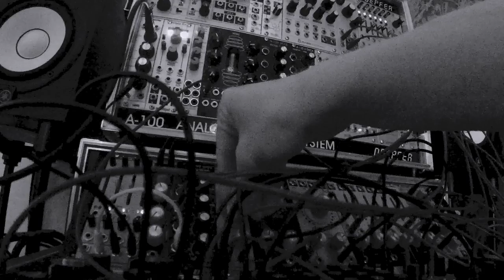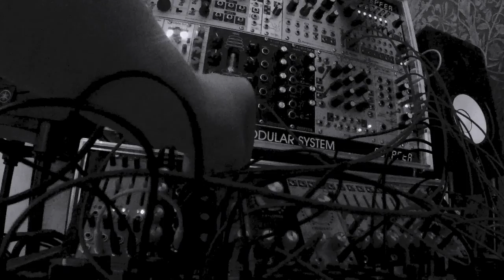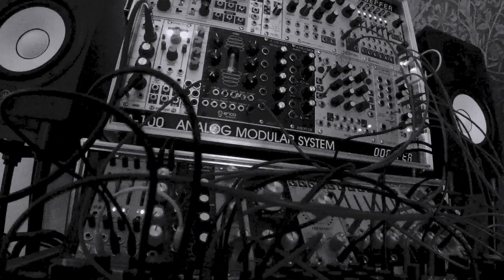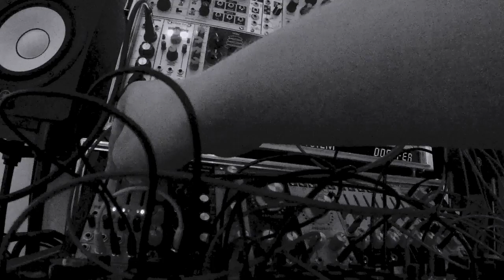Covidrone - Modular Drone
Patch notes:
Erica Synths Fusion VCO2 as main sound source. Noise bursts by Verbos HO through Doepfer A-189-1. The "melody" is a feedback loop made by Doepfer Spring reverb and MI Ripples